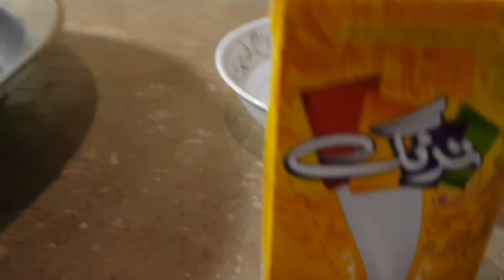Simple Donuts Recipe by Parveen bibi-yummy Donuts-ab bachaon ka dil ye donut bana k jeetain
aoa
shukriya